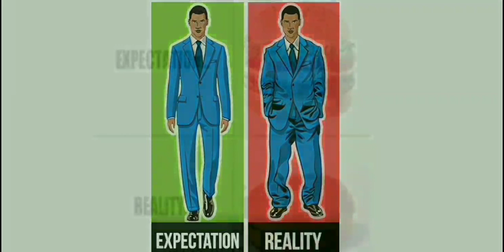LORDS OF THE TOP 10 | 3000 | ALLOW NO HACKS | ZEUS -VS- KRONOS | DAWN OF TITANS